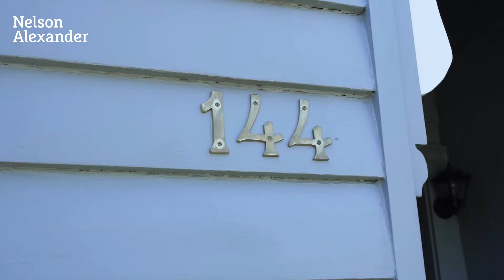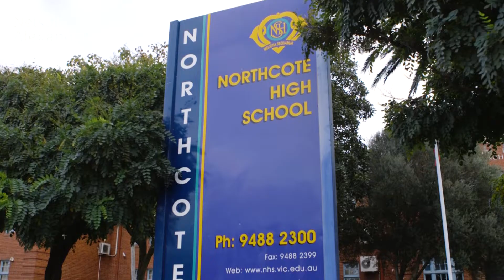144 Elm Street, Northcote For Sale by Tom Alexiadis of Nelson Alexander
or call Tom Alexiadis on

A beautiful, light-loving, renovation has tastefully transformed this charming, 2 bedroom, Edwardian home of classical elegance into a refreshing, al fresco entertainers' paradise. Gently brought into the 21st Century, by a thoughtful renovation and extension, the home's original charms have been seamlessly merged with a captivating symphony of space and light.
Gourmet chefs will love the modern kitchen's commitment to quality. Stone benchtops and a premium 900mm stainless steel oven / cooktop combine with a stainless steel dishwasher and volumes of cabinetry, all overlooking a generous, north-facing, open-plan living arrangement. Huge windows maximise northerly light and introduce easterly garden vistas as the flow continues to an undercover deck where the aspirations of al fresco entertainers can turn to lavish dining within the privacy of an established garden. A vogue bathroom is tasteful in black and white, with a stone bench and frameless shower screen, whilst the main bedroom is serviced by huge, contemporary, floor-to-ceiling robes. Additional features include secure parking behind an automated sliding gate, reverse cycle heating / cooling, a security alarm and CCTV monitoring, plus built-in bench seating on the deck and faithfully preserved period detail throughout.
Nestled between the vast green expanses of the Merri Creek parkland and the convenient amenity of Northcote Plaza, this is a diverse urban location with terrific local cafes, restaurants and nightlife, fine local schools and easy city access via Northcote Railway Station and St Georges Rd trams.